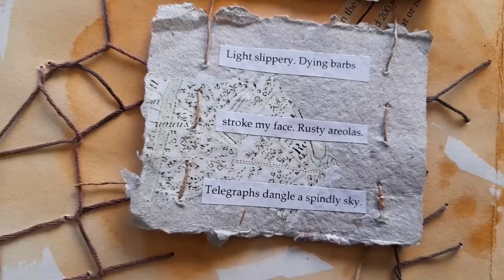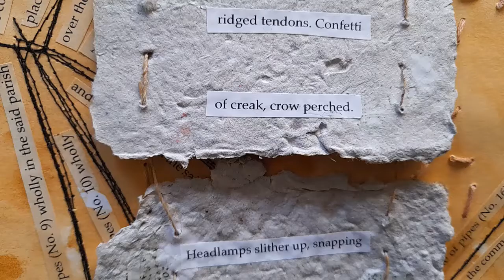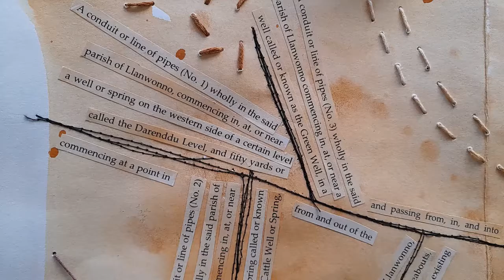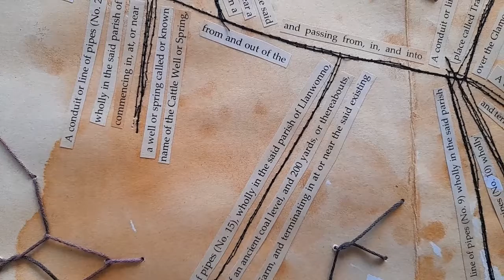a conduit or line of pipes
Book work created for the 'Without Borders' project curated by Elysium Gallery and 1SSUE magazine.

Card painted with rust water, machine-stitched waterpipes and hand-stitched map. The pages are mulched paper sewn together with nettle thread.